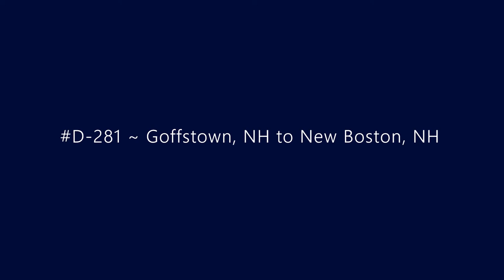D-281 ~ Goffstown, NH to New Boston, NH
Driving from Goffstown, NH to New Boston, NH.